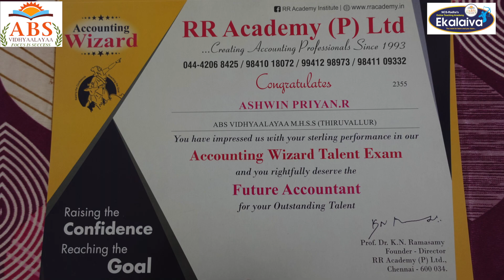Congratulations 🇮🇳🎉👏🎊 We are proud of you children ABS Group of Schools, Tiruvallur.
Congratulations 🇮🇳🎉👏🎊🇮🇳🎉 We are proud of you child ABS Group of Schools, Tiruvallur.